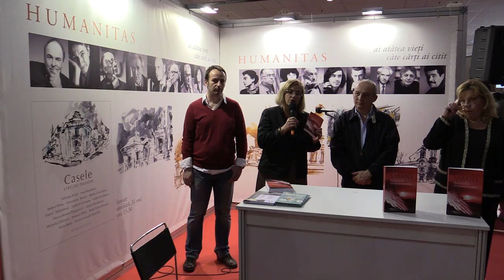n 5 Tudora Sandru Mehedinti Lansare Abaddon Exterminatorul Ernesto Sabato Bookfest, 2014 05 30